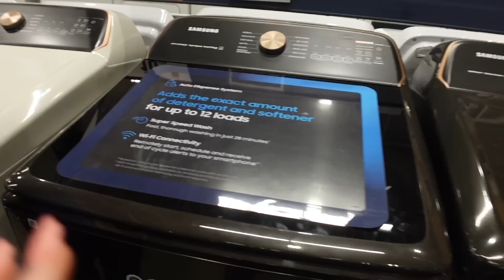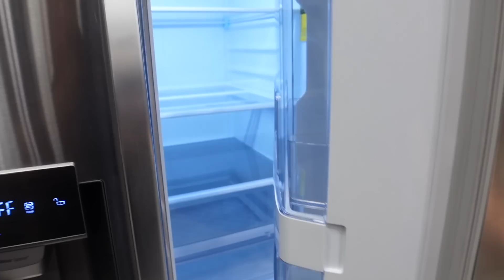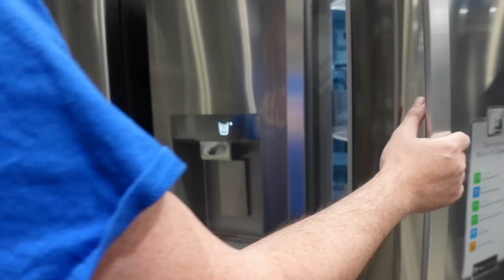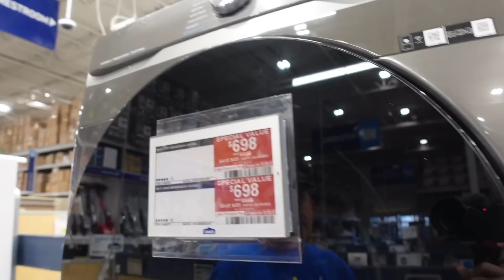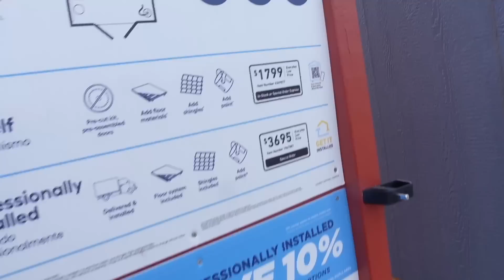Danielle's Senior Prom + EMERGENCY EVACUATION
This vlog was literally from May but here you go LOL. Danielle gets ready for her senior prom 2022 and we have an emergency fire evacuation with the Colorado fires then we bring you along to start choosing the appliances for our new house!

🌈 TikTok 👉 ourlandingcrew

🏔 We would love to hear from you👇
4356 Montebello Drive
Box 25747